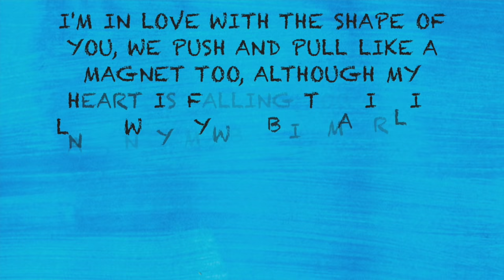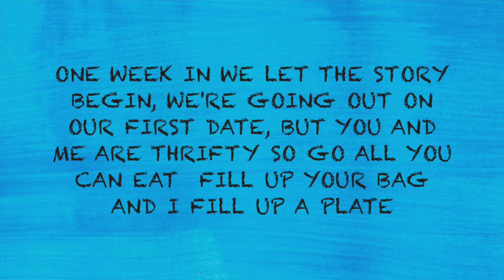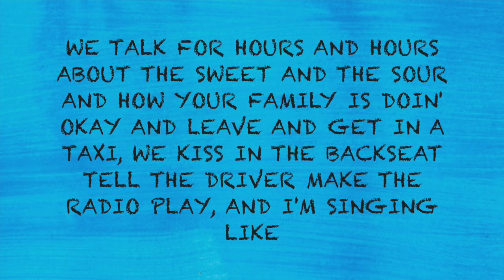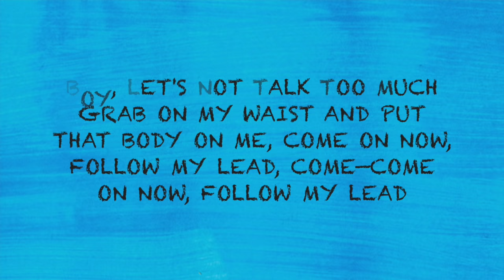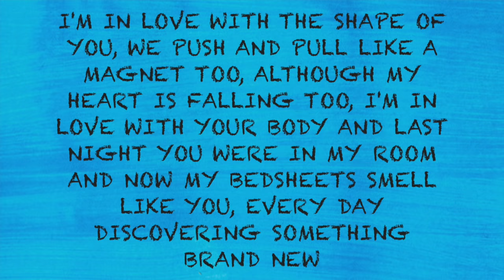Ed Sheeran - Shape of You (lyrics)